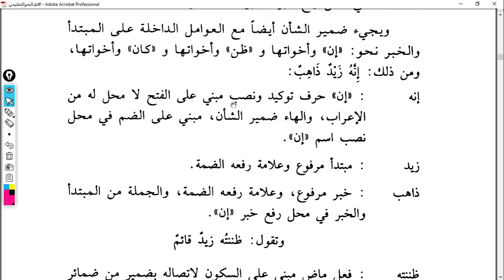NahvutTalimi 65 Ders 159 İhlas Suresindeki Zamiru Şen